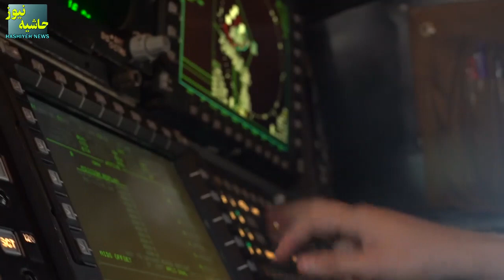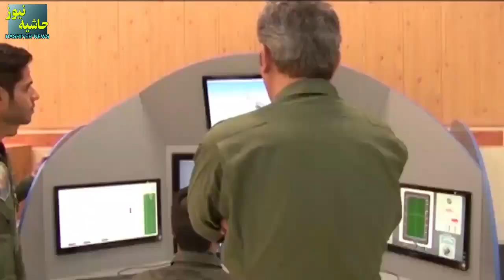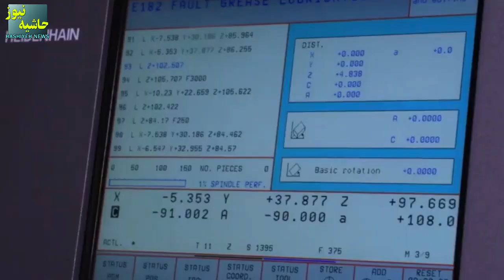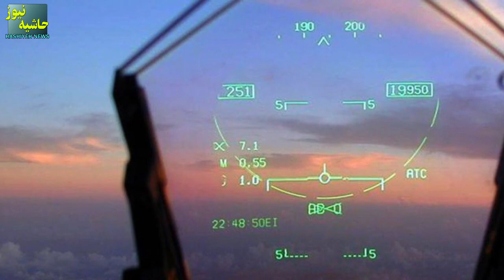قابلیت جدید جنگنده بومی نسل چهار ایران؛کامپیوتر بالستیک سلاح کوثر که قدرت تخریب آن را جند برابر کرد!